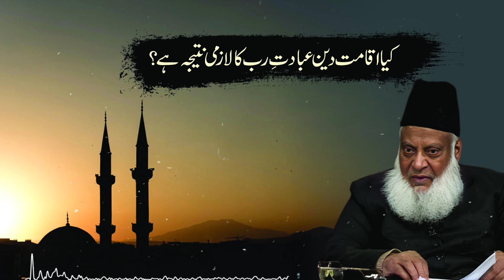Kya Iqamat-e-Deen Kay Bagair Ebaadat Mukamal Nahi ? Dr. Israr Ahmed R.A | Question Answer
کیا اقامت دین عبادت رب کا لازمی نتیجہ ہے ؟ ۔ ڈاکٹر اسرار احمد رحمہ اللہ

May Allah (S.W.T.) shower blessings on the Founder of Markazi Anjuman Khudam-ul-Quran and Tanzeem-e-Islami, Dr. Israr Ahmed (R.A.A.), who communicated this holistic view of the Holy Qur’an on a large scale in the present age. We sincerely hope that this series of Question Answer will help you understand the true teachings of the Qur’an with greater precision and clarity. We pray to Allah (S.W.T.) that may this service of Islam help Dr. Israr Ahmed (R.A.A.) to get loftier ranks in the Hereafter. Aameen!